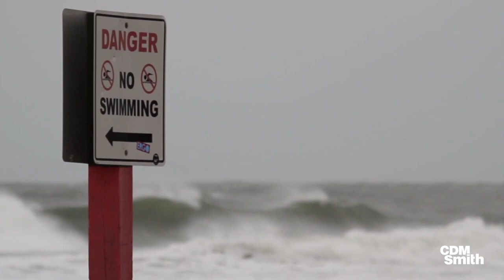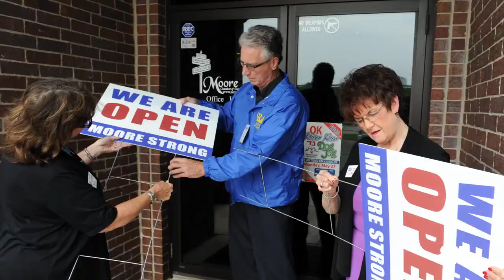Stories that Matter: Managing the Disaster Cycle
The CDM Smith team, local communities, nations and federal agencies are working together to better prepare for, respond to and recover from disasters.